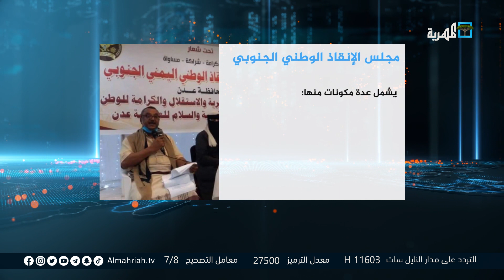ما هو مجلس الانقاذ الوطني الجنوبي؟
تحل الذكرى الأولى لتأسيس مجلس الإنقاذ الوطني الجنوبي الذي سجل حضورا فاعلا في المحافظات الجنوبية، ومنذ الإعلان عن تأسيسه حمل المجلس على عاتقه توحيد القوى الوطنية كافة من أجل التصدي للوجود السعودي الإماراتي في جنوب البلاد، وحماية البلد من مشاريع التشظي والانقسام التي يتبناها التحالف منذ تدخله في اليمن.